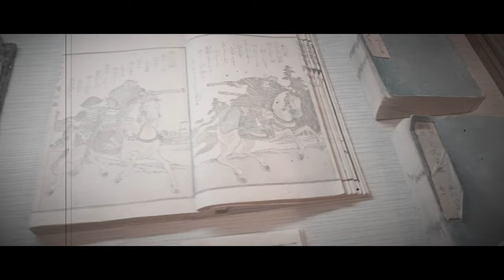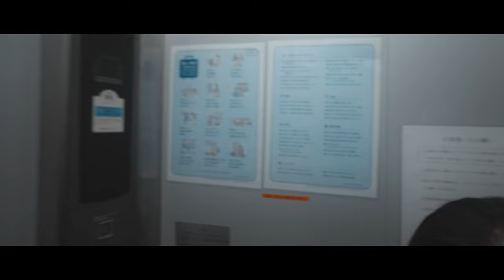The Mystical Winter in SEMBOKU-SHI, AKITA | KAKUNODATE | LAKE TAZAWA | NYUTO ONSEN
Location: SEMBOKU-SHI, AKITA | JAPAN

This video is about my travel experience through Semboku (仙北) in Akita Prefecture.

Semboku-shi, Akita is home to not only Japan's biggest lake, Lake Tazawa, but it is filled with many attractions, such as famous hot springs and samurai residences.
It is also reputed for being one of Japan’s top destinations for skiing in powdery snow and my favorite soaking in a steaming onsen amidst a wintry landscape.

This is by far one of my best winter escapade. I am still in awe for the phenomenal winter beauty of Semboku City , which truly blew me away. It felt like every corner is a scene from a postcard coming to life making me smile between fantasy and reality.

I highly recommend Semboku-shi in Akita and should be on your radar for your future winter trips, as it is the perfect place to enjoy all the joys of winter with the backdrop of picture-perfect scenery.

"Are you a foreign tourist who wants To Travel JAPAN? Regional JR Passes offers unlimited travel within a given area or route for a fraction of the cost of a Japan Rail Pass and offers excellent value for money."

Time Stamps:
00:00 Intro
00:15 - Kakunodate (Tohoku`s Samurai District)
00:56 - Aoyagi Samurai Manor Museum
03:10 - Hinokinai River
03:13 - Tazawako Station
03:20 - Akita Shinkansen (Kakunodate Station)
03:33 - Tazawako Lake Resort and Onsen
04:18 - Kansagu (Ukiki Shrine)
06:30 - Tazawa Lake (view from the bus)
06:55 - Statue of Tatsuko
07:16 - Gozanoishi Shrine
08:03 - Yumeguri-go-onsen Shuttle
09:03 - Taenoyu Onsen
09:26 - Tsurunoyu Onsen
10:32 - Kyukamura Nyuto Onsen Hotel
10:55 - Tazawako Ski Resort
14:50 - Akita`s Local Food Buffet at Kyukamura Nyuto Onsen Hotel
16:34 - Hotel Radish House

My Gear:

Main Camera 1: Sony A7SIII
Main Camera 2: Sony A7C
Lens 1: Sony FE 85mm f1.8
Lens 2: Sony FE 20mm f1.8
Camera1: Sony NEX-5R
Camera2: Sony RX100 II
Tripod: PIXI EVO 2-Section Mini Tripod

Much LOVE,
Kakita Ai